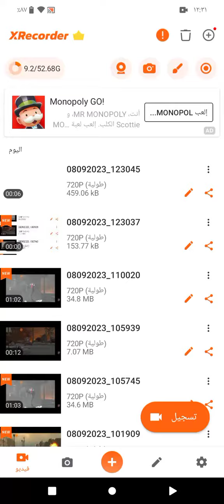Skibidi toilet 61